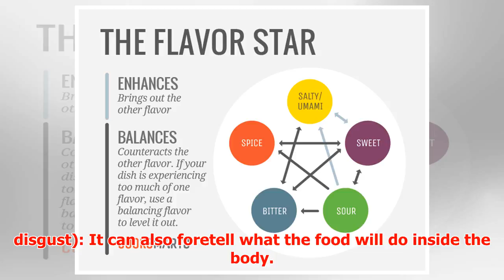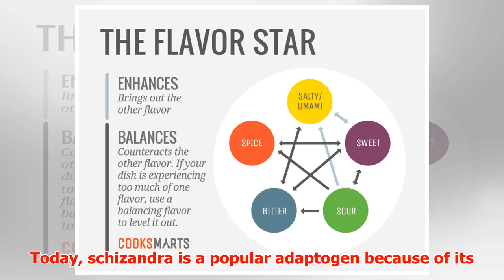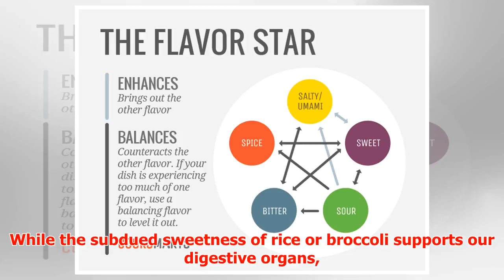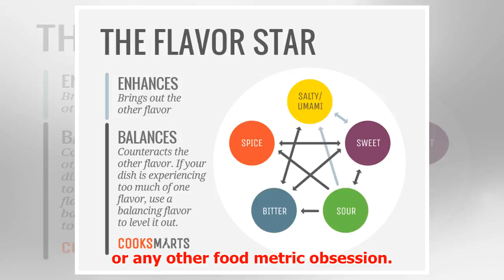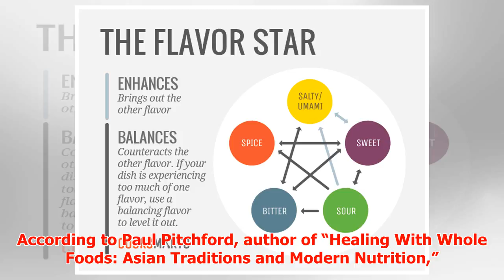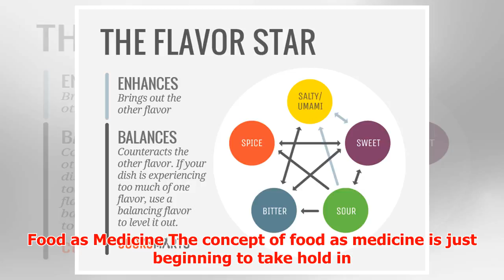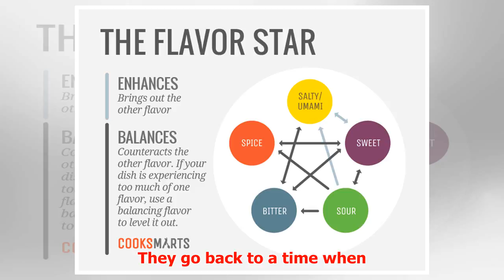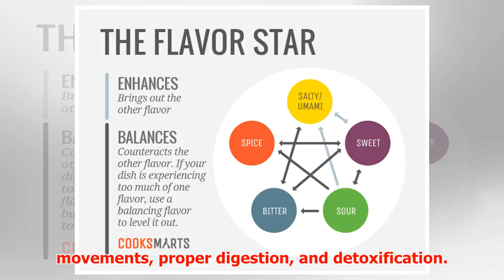Finding Balance With the 'Five Flavors'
► How your taste buds can guide you to better health, according to Chinese medicine July 10, 2017 1:07...